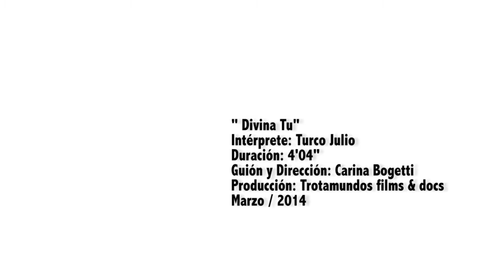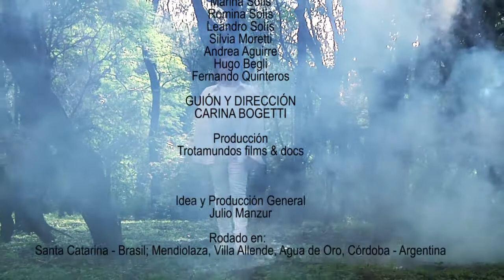Chebere - Divina Tú (Video Oficial)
Autor: Carlos Macías

CHEBERE

Direccion: Carina Bogetti

Produccion: trotamundos films & docs

2014